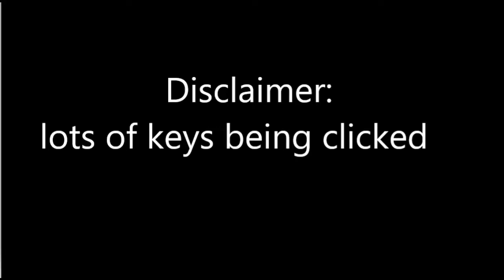Sea of Epically Awesome People at Gaming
Also its a long one so strap on for the ride. (P.S. I don't have a good editing software so expect some weird visual things)
All in all hope you guys like it.